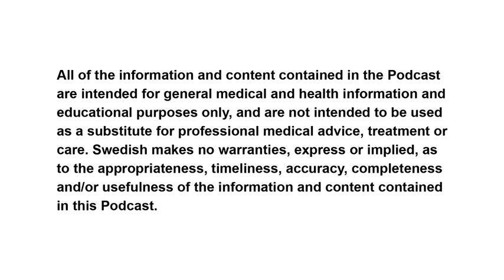Introduction to Lung Cancer Surgery -- Diagnosis and Staging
Dr. Jed Gorden is the director of interventional pulmonology at the Swedish Cancer Institute. He talks about the diagnosis and staging of lung cancer. For more information about lung cancer care at Swedish, please